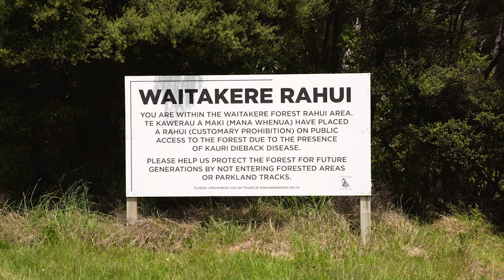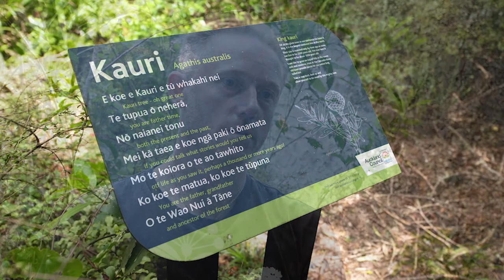Protecting our kauri – science, Mātauranga Māori and community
What is kauri dieback disease? How serious is it? And why are communities needed to protect New Zealand’s native kauri forests? Dr Nick Waipara (Rongawhakaata and Ngati Ruapani ki Turanga), Senior Scientist at Plant & Food Research, talks about the progression of kauri dieback disease and why a multidisciplinary approach – incorporating Mātauranga Māori (Māori knowledge), citizen science and Western science – is essential to save New Zealand’s kauri.
During 2020 - declared by the United Nations as International Year of Plant Health – we are sharing stories from our researchers that highlight the contribution Plant & Food Research is making to ensure plant health and contribute to economic and environmental wellbeing.